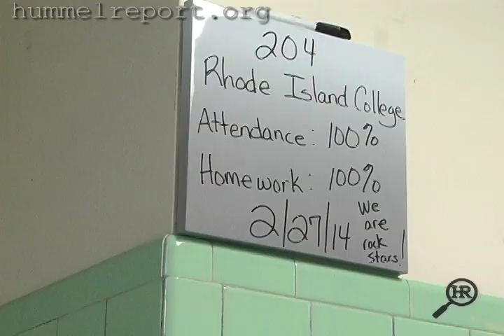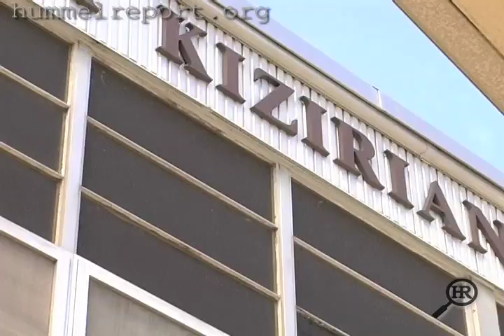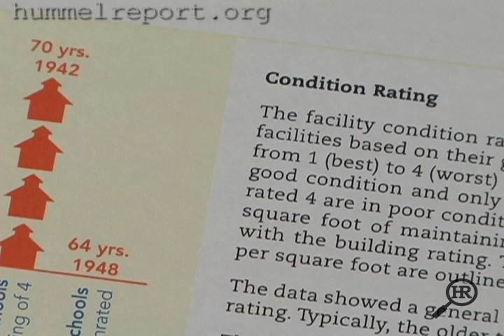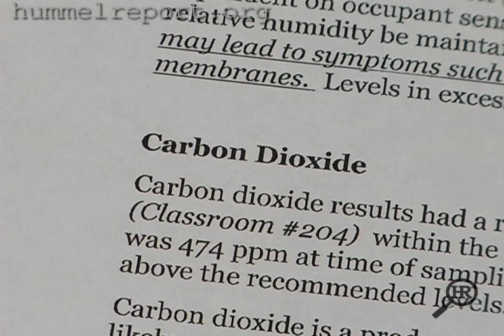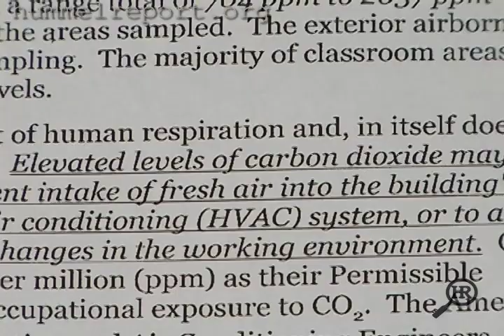Warm, Safe and Dry? 3.13.2014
A teacher in one Providence elementary school has been out sick for 16 days this year  - battling repeated bronchitis, after a roof leak in her classroom last August. Her school is one of many in Providence  in desperate need of repairs. This week Jim Hummel examines the General Assembly's 2011 statewide moratorium on school construction reimbursement and how it has dramatically affected the conditions of schools in Providence.